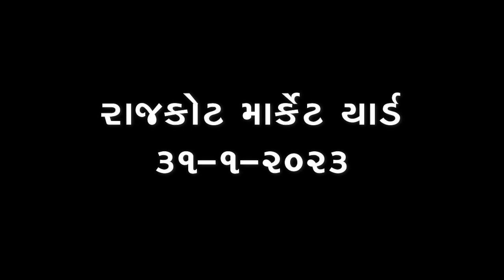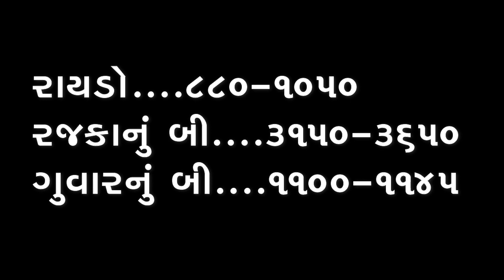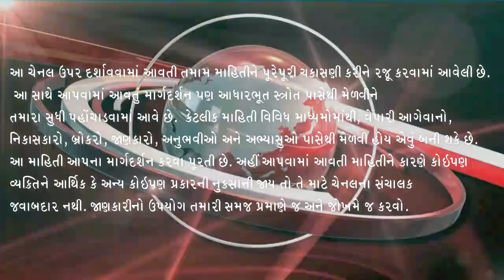રાજકોટ માર્કેટીંગ યાર્ડના ભાવ,રાજકોટ યાર્ડ, રાજકોટ બજારભાવ, કપાસમાં તેજી, RAJKOT YARD, 31-1-23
રાજકોટ માર્કેટીંગ યાર્ડના ભાવ,રાજકોટ યાર્ડ, રાજકોટ બજારભાવ, એરંડા, મગફળી, કપાસ, RAJKOT YARD,12-10-22
કપાસના ખેડૂતો સાવધાન, કપાસ તો હજુ તૂટવાનો, Kapas, કપાસમાં હજુ ઘણી મંદી બાકી છે

કપાસના ભાવ
કપાસ ભાવ

kapas bhav

બજાર ભાવ
ખેડૂત મિત્રો

KHEDUT MITRO
 KHEDUT
 KHEDUT
MITRO
Mitro

Shakbhagi bhav
Shakbhaygi bhav
Bajar Bhav

કપાસ
કપાસ ભાવ
સંકર કપાસ
કપાસ સંકર
કપાસ ગાંસડી
સાવરકુંડલા કપાસ
બોટાદમાં કપાસ
કપાસના ભાવ
આજના કપાસના ભાવ
કપાસની ખેતી
કપાસની બજાર
કપાસના બજારભાવ
કપાસના ભાવ બજાર
કપાસના કપાસિયા